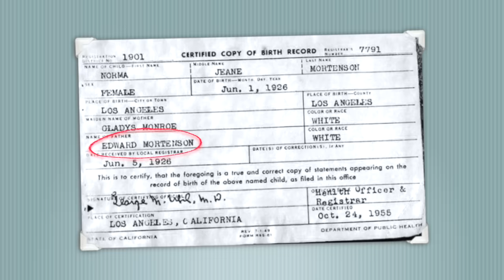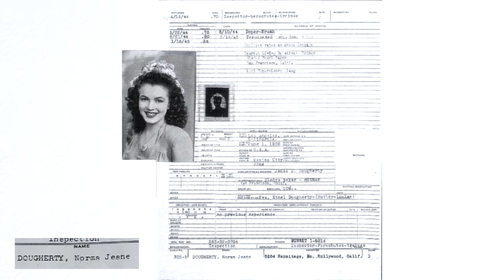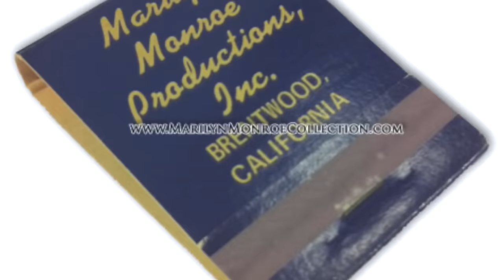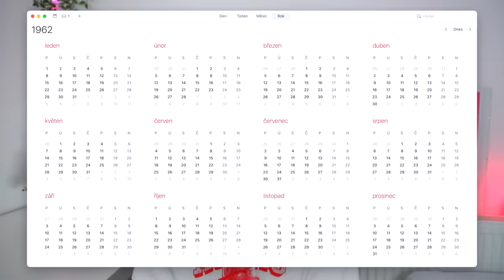TRAGICKÝ ŽIVOT MARILYN MONROE: Dětství, Na*é fotky, Práce v Továrně, Evoluce, Rozvody, Aféry a Smrt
Dnes se budeme bavit o evoluci a životě Marilyn Monroe! Začneme narozením Normy Jean a video zakončíme smrtí jedné z největší ikony Hollywoodu. ⭐️TEMNÁ PRAVDA O HOLLYWOODU

🫶🏻 jednorázově mě můžete podpořit zakoupením jednoho nebo více (iced) coffee tady ☕️ předem děkuju za podporu!

🛋MOJE KÓDY:
✨Florence By Mills - "TADEASKOCI" pro slevu 15% na vše.
Já díky Vašemu nákupu dostanu credit $10 na můj další nákup. Díky tomu si budu moct do videí objednávat více Florence věcí:).

timestamps:
0:00 klapka
0:04 úvod
0:16 dětství
2:45 objevení Marilyn Montoe
4:07 počátek kariéry
9:53 svatby, rozvody a aféry
15:38 osobní (ne)život
17:35 kariéra a sláva
21:10 poslední roky života
23:58 konec života

🌱 INFO
notebook -  macbook pro M1 PRO
věk - 17